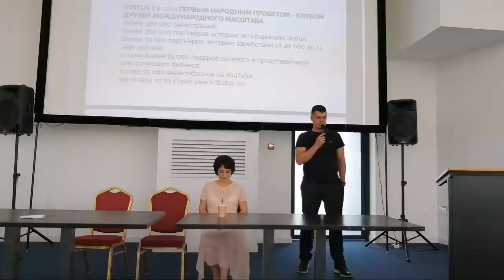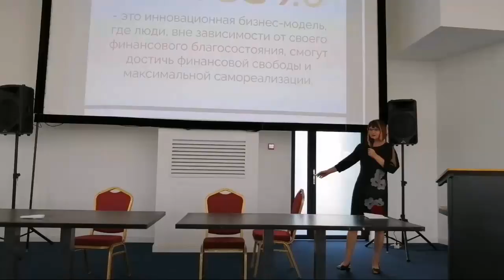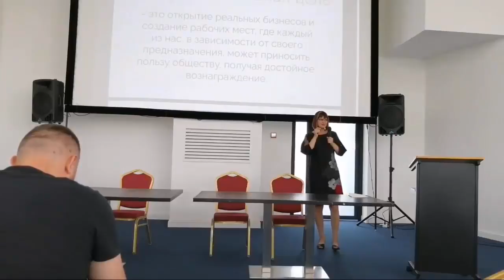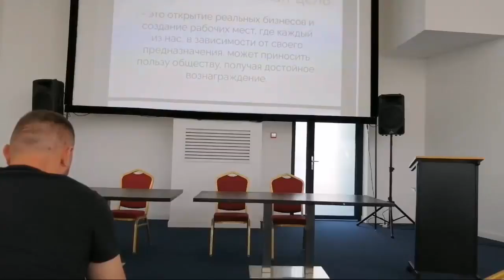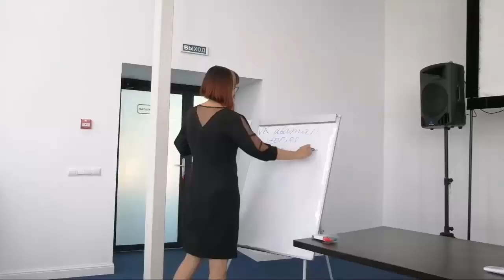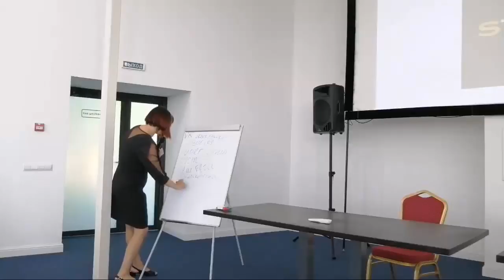Как НЕ приглашать людей в сетевой бизнес? Люди будут идти к вам сами толпами